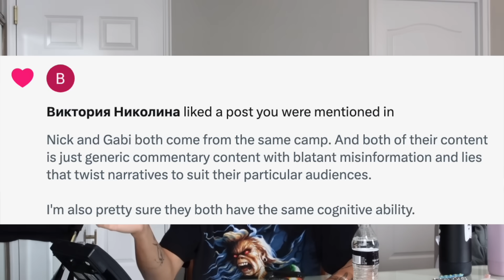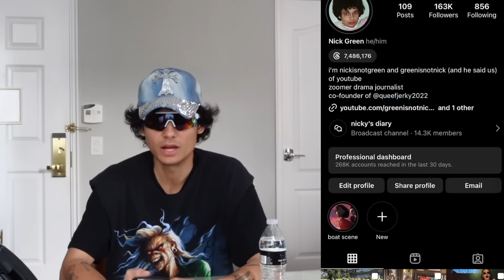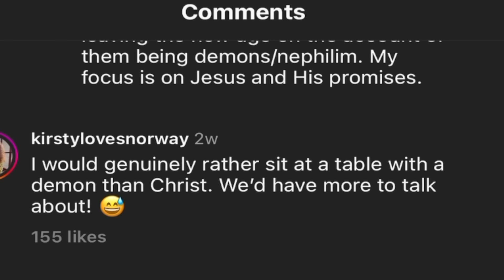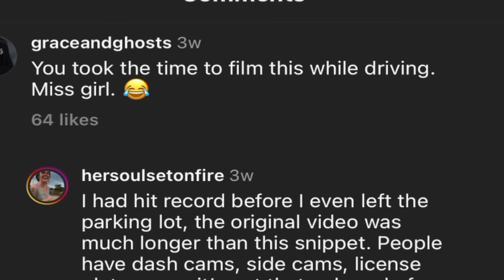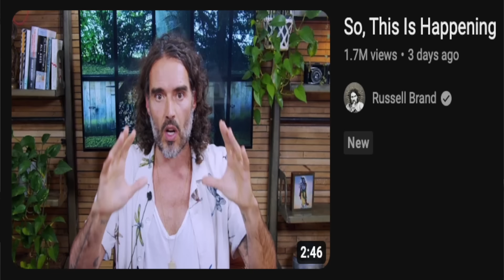sneako's most embarrassing moment yet